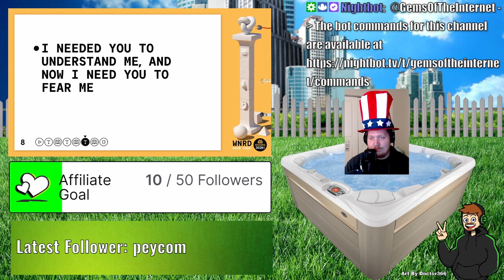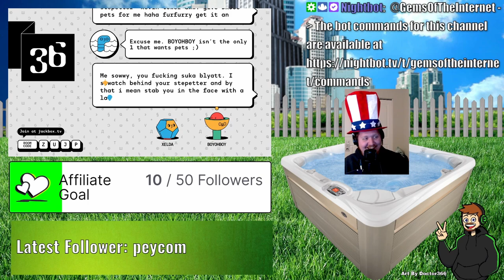Jackbox With Kevin Hart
Doctor366: He appeared and made my pfp